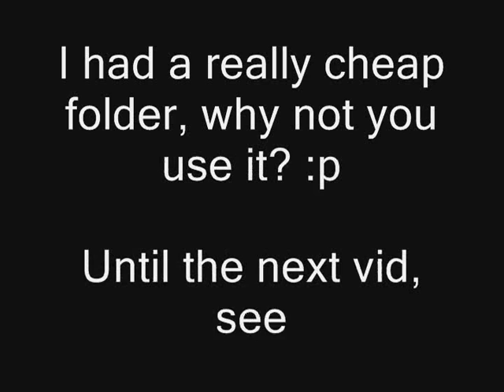MMBN6 - Groundman (normal)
"How did you insert music without removing the sound effects from the game?"

On the VBA, click "Options - Sound", then remove every Channel and Direct Sound except "Channel 1". Thats the sound effects. Download any song you like, then insert it in the vid. There you have it!